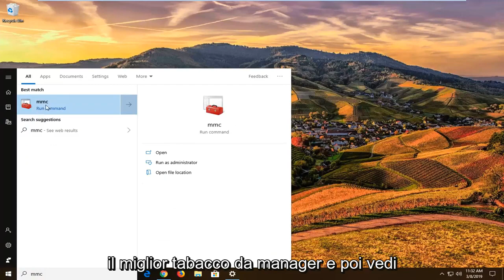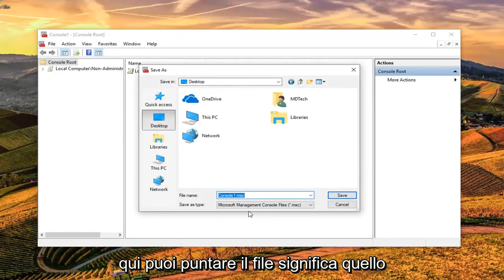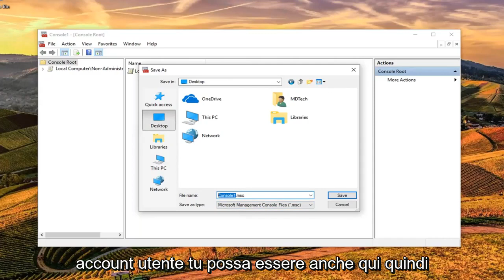Oggetto Criteri di gruppo - Applicare a un utente o a un gruppo specifico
Come applicare criteri di gruppo locali a utenti specifici in Windows 10 [Tutorial]

Questo tutorial ti mostrerà come creare un MSC di criteri di gruppo locali specifico per l'utente (Microsoft Saved Console) che applica le impostazioni dei criteri utente solo a un utente locale specifico in Windows 10.